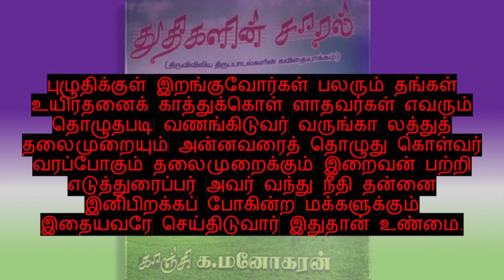Psalm 22b (22-31) சங்கீதம் 22(22-31) உம்பெயரை என்னுடனே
சங்கீதம் 22 b (22-31)

உம்பெயரை என்னுடனே பிறந்தோர்க் கெல்லாம்
அறியவைத்துச் சபைநடுவே புகழ்ந்து சொல்வேன்
எம்மிறைவன் ஆண்டவர்க்கு அஞ்சுவோரே
அவர்புகழைப் பாடிடுங்கள் யாக்கோபின் மரபு
வந்தவர்கள் எல்லோரும் மகிமை செய்வீர்
இஸ்ரயேல் மரபினரே நீங்கள் எல்லாம்
அவரை தினம் பணிந்திடுங்கள் ஏனென்றாலோ
எளியோரின் சிறுமைகளை மறந்தாரில்லை

தம்முகத்தை அவர்களுக்கு மறைக்க வில்லை
தமை நோக்கி வேண்டுவோரின் வேண்டுதல் கேட்டார்
மாபெரும் திருச்சபையில் நான் செலுத்தும்
புகழ் வந்து உம்மிடமே எழுவதாக
உமக்கஞ்சி நிற்போரின் முன்னால் எந்தன்
பொருத்தனைகள் அத்தனையும் செலுத்துவேனே
உமக்கெளியோர் உணவு உண்டு நிறைவே பெற்று
ஆண்டவரை நாடிதினம் புகழ்வாராக

பூவுலகின் கடைசி எல்லை வரையில் வாழ்வோர்
இதையுணர்ந்து ஆண்டவரின் பக்கம் செல்வர்
புற இனத்தில் வாழ்கின்ற மக்கள் எல்லாம்
அவர்முன்னர் விழுந்தபடி பணிந்து போவார்
புற இனத்தார் மீதினிலே இறைவன் தாமே
அரசாட்சி செய்கின்றார் அதனால்தானே
மன்னரது மக்களெல்லாம் பணிவர் அவரை
புழுதிக்குள் இறங்கிடுவோர் உயிரைக் காப்பர்

புழுதிக்குள் இறங்குவோர்கள் பலரும் தங்கள்
உயிரதனைக் காத்துக்கொள் ளாதவர்கள் எவரும்
தொழுதபடி வணங்கிடுவர் வருங்கா லத்துத்
தலைமுறையும் அன்னவரைத் தொழுது கொள்வர்
வரப்போகும் தலைமுறைக்கும் இறைவன் பற்றி
எடுத்துரைப்பர் அவர் வந்து நீதி தன்னை
இனிபிறக்கப் போகின்ற மக்களுக்கும்
இதையவரே செய்திடுவார் இதுதான் உண்மை.